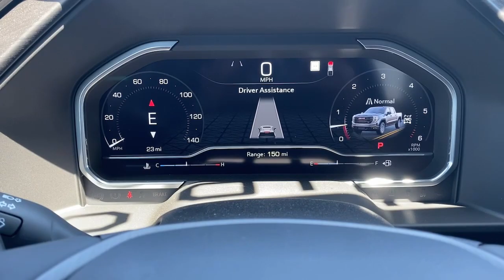2023 GMC Sierra_1500 National City CA PZ238772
2023 GMC Sierra_1500 AT4 - Stock#: PZ238772

SE Habla Espanol/Bad Credit OK!brbrbrVisit us at the Giant South County Buick GMC at 2202 National City Boulevard in National City on the Mile of Cars! Call for more information or visit us This Vehicle May Include the Following Features; AT4 Preferred Package (Adaptive Cruise Control Power Sliding Rear Window w/Rear Defogger and Universal Home Remote) AT4 Premium Package (Off-Road High Clearance Step (LPO)) Preferred Equipment Group 4SB (120-Volt Bed Mounted Power Outlet 120-Volt Instrument Panel Power Outlet 2 Charge/Data USB Ports Inside Center Console 2 Type-C Charge-Only Rear USB Ports 2 USB Ports 220 Amp Alternator Auto-Locking Rear Differential Black Chrome Header & Grille Insert Bars Color-Keyed Carpeting Floor Covering Compass Deep-Tinted Glass Electric Rear-Window Defogger Electrical Steering Column Lock Floor-Mounted Center Console Front Prem Floor Liners w/Removable Carpet Insert Front Rainsensing Wipers GMC Connected Access Capable HD Surround Vision Heated 2nd Row Outboard Seats Heated Driver & Front Outboard Passenger Seating Heavy-Duty Air Filter Hill Descent Control Hitch Guidance w/Hitch View Integrated Trailer Brake Controller In-Vehicle Trailering App Keyless Open & Start LED Cargo Area Lighting OnStar & GMC Connected Services Capable Perimeter Lighting Power Door Locks Power Front Passenger Windows w/Express Up/Down Power Front Windows w/Driver Express Up/Down Power Rake & Telescoping Steering Column Power Rear Windows w/Express Down Premium Bose 7-Speaker Sound System Push Button Start Rear Cross Traffic Braking Rear Pedestrian Detection Rear Prem Floor Liners w/Removable Carpet Insert Rear Wheelhouse Liners Red Recovery Hooks Remote Vehicle Starter System SiriusXM w/360L Spray-On Pickup Bed Liner w/AT4 Logo Steering Wheel Audio Controls Theft Deterrent System (Unauthorized Entry) Trailer Camera Provisions Trailer Side Blind Zone Alert Ultrasonic Front & Rear Park Assist Ventilated Driver & Front Passenger Seats Wi-Fi Hotspot Capable Wireless Charging and Wireless Phone Projection) Technology Package (Bed View Camera Multicolor 15 Diagonal Head-Up Display and Rear Camera Mirror) Trailering Package (Hitch Guidance) 10-Way Power Driver Seat Adjuster w/Lumbar 10-Way Power Passenger Seat Adjuster w/Lumbar 170 Amp Alternator 18 x 8.5 Machined Aluminum Wheels 3.23 Rear Axle Ratio 4-Wheel Disc Brakes 7 Speakers ABS brakes Air Conditioning Alloy wheels AM/FM radio Apple CarPlay/Android Auto Auto High-beam Headlights Auto-dimming door mirrors Auto-dimming Rear-View mirror Automatic Emergency Braking Automatic temperature control Auxiliary External Transmission Oil Cooler Block heater Brake assist Buckle to Drive Bumpers: body-color Delay-off headlights Driver door bin Driver Memory Driver vanity mirror Dual front impact airbags Dual front side impact airbags Electronic Stability Control Emergency communication system: OnStar and GMC connected services capable Engine Block Heater External Engine Oil Cooling Following Distance Indicator Forward Collision Alert Front anti-roll bar Front Bucket Seats Front Center Armrest Front dual zone A/C Front fog lights Front License Plate Kit Front Pedestrian Braking Front reading lights Front wheel independent suspension Fully automatic headlights Heated door mirrors Heated front seats Heated rear seats Heated steering wheel Illuminated entry IntelliBeam Automatic High Beam On/Off Lane Keep Assist w/Lane Departure Warning Low tire pressure warning Memory seat Navigation System Occupant sensing airbag Off-Road Suspension Outside temperature display Overhead airbag Overhead console Panic alarm Passenger door bin Passenger vanity mirror Perforated Front Leather Seat Trim Power door mirrors Power driver seat Power passenger seat Power steering Power Sunroof Power windows Premium audio system: GMC In
Preferred Equipment Group 4SB|3.23 Rear Axle Ratio|Auto-Locking Rear Differential|18 x 8.5 Machined Aluminum Wheels|Perforated Front Leather Seat Trim|10-Way Power Driver Seat Adjuster w/Lumbar|Off-Road Suspension|Radio: Premium GMC Infotainment Audio System|AT4 Preferred Package|AT4 Premium Package|Technology Package|Adaptive Cruise Control|Color-Keyed Carpeting Floor Covering|Front Prem Floor Liners w/Removable Carpet Insert|120-Volt Instrument Panel Power Outlet|Bed View Camera|Power Sunroof|Spray-On Pickup Bed Liner w/AT4 Logo|Front License Plate Kit|LED Cargo Area Lighting|Rear Wheelhouse Liners|Off-Road High Clearance Step (LPO)|Trailering Package|220 Amp Alternator|Heavy-Duty Air Filter|Engine Block Heater|Integrated Trailer Brake Controller|Electric Rear-Window Defogger|Deep-Tinted Glass|Skid Plates|Driver Memory|Power Sliding Rear Window w/Rear Defogger|10-Way Power Passenger Seat Adjuster w/L